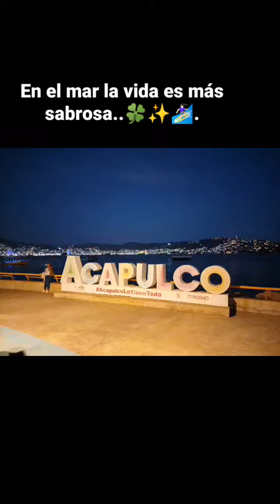Postales de Acapulco..viviendo en el mar 🏄🏻‍♀️🙏🏻🍀✨